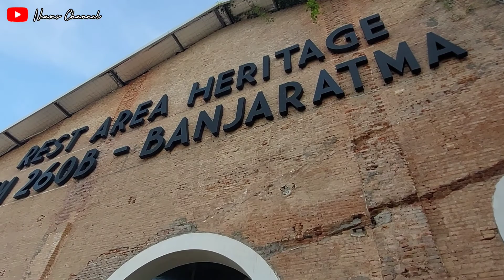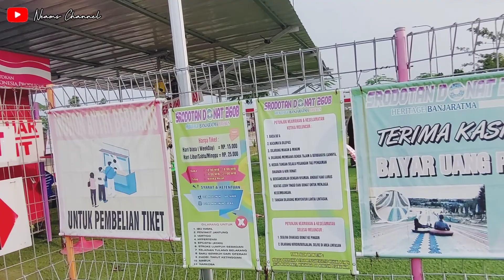REST AREA HERITAGE KM 260B BANJARATMA|| Rest Area Bekas Pabrik Gula Brebes Jawa Tengah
Pabrik Gula diubah menjadi Rest Area Kekinian lokasi di KM 260 B. Rest area 260 B dibuat dari bekas pabrik gula peninggalan Belanda. Bagaimana kondisinya di tahun 2022? Kita lihat videonya yuk!

Rest area brebes merupakan wisata baru bagi para pemudik tahun lalu, rest area km 260 B yang terletak di banjaratma, kabupaten brebes jawa tengah ini banyak di singgahi pengunjung saat melintasi tol pejagan - pemalang karena selain instagrammable rest area ini ternyata dibangun dari bekas bangunan pabrik gula banjaratma yang terkenal angker loh.

Terimakasih 🙏💕

Happy watching...